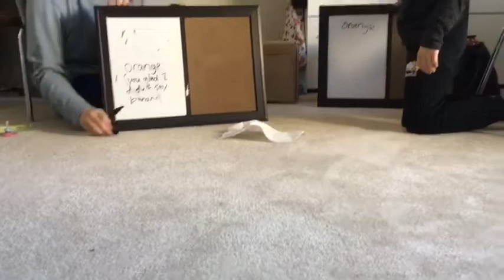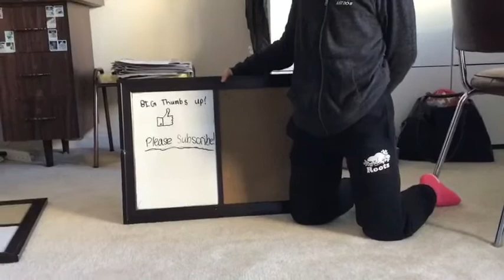Twin Telepathy Challenge With My Dad